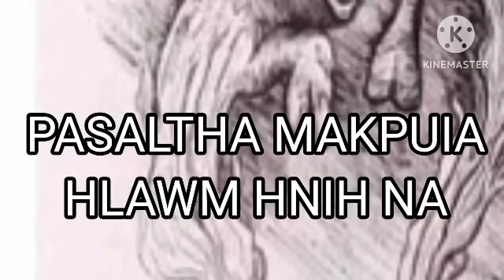PASALTHA MAKPUIA HLAWM HNIH NA (Mizo Story Audio)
The Content of this video is for a purpose of information,education and entertainment. It does not contain nudity or Sexually explicitly harmful or dangerous Content and is not violent or Bloody and also does not provoke any hatred.